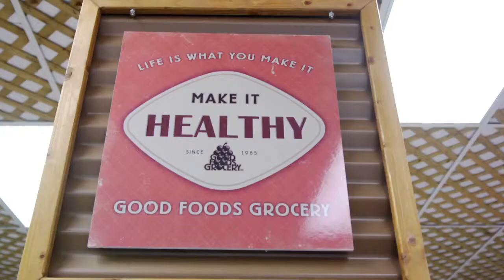Common-Good Decisions: When Christians Bless the Cities of God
Some of the most powerful stories captured by This Is Our City thus far center on Christ-followers making personal—and often costly—decisions to pursue the flourishing of their neighbors and neighborhoods. Their "common-good decisions" together demonstrate Christians' willingness to embed themselves in the structures of society in order to mend them. Their participation in God's renewing work inspires us—and hopefully you—to make your own common-good decisions, wherever you may live. To share stories of your and others' decisions to pursue the common good, e-mail the City team at . We look forward to hearing from you.